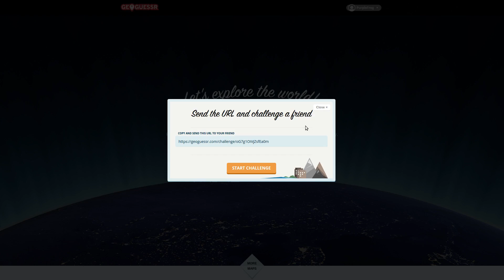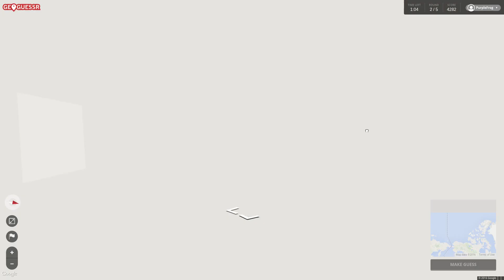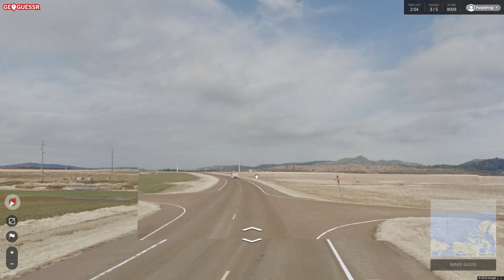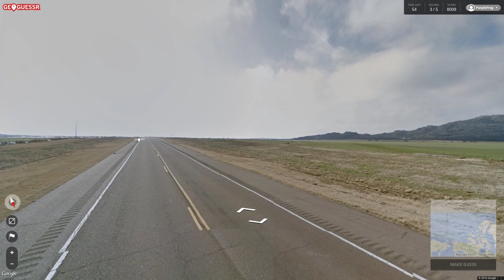Let's Play GeoGuessr Season 2 Ep #61, one of the Jarvi's